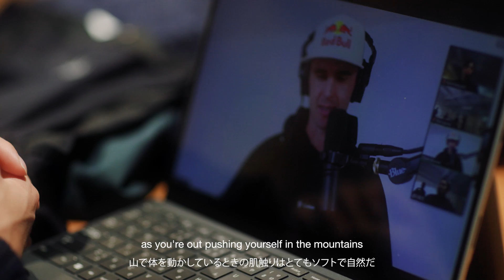Goldwin x Woolmark